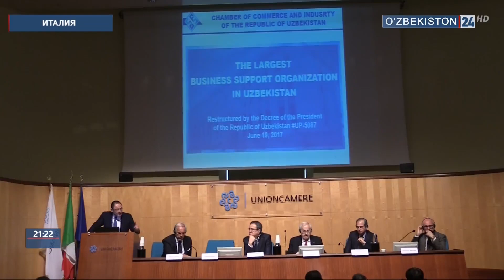Ўзбекистон-Италия бизнес форуми